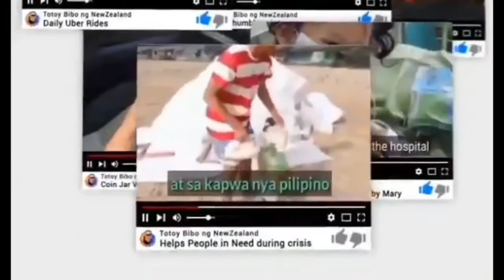COIN JAR VLOG 29 TULONG PARA SA AKING KABABAYAN JEFFRY LIQUIGAN